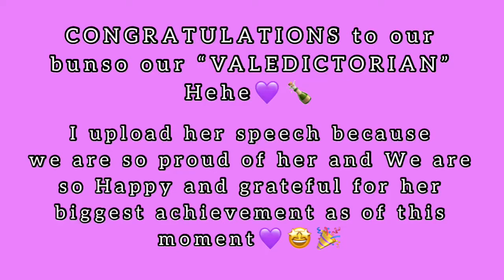GRADUATION SPEECH OF OUR VALEDICTORIAN 👩🏻‍🎓 CONGRATULATIONS!!! ❤️💜(GALINGGG YARNNN!🤩)